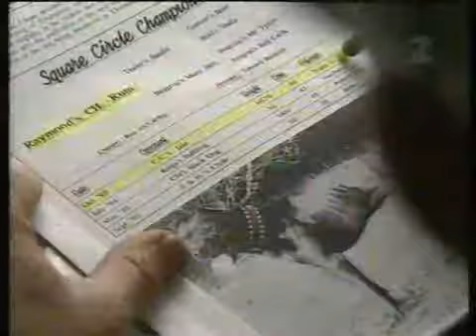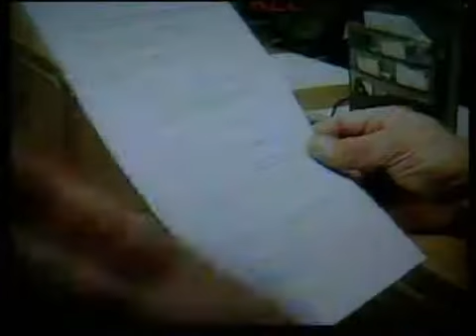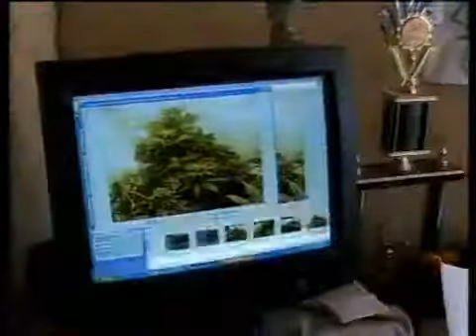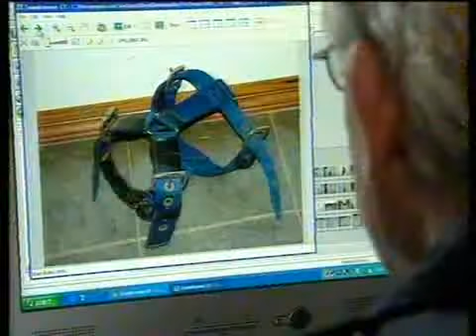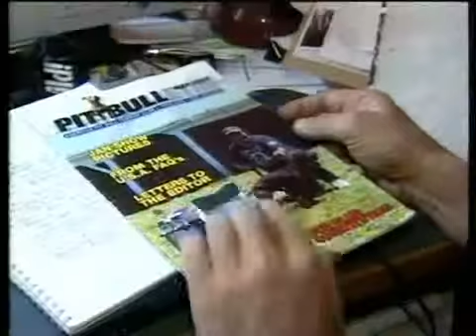"Dog fight and Rugby"New Zealand ''Entertainment''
The barbaric blood sport of dog fighting with many recent incidents uncovered across New Zealand.
The crime has spread from the rural countryside to the street.They've invested their time and money into a dog, and when it doesn't win kill them, and they simply move on to training the next dog. Judge Robert Spear sentenced "Triple D" Floyd Vincent Langkilde  to "300 hours" of community work for dog training and breeding pitbulls for dog fighting.
There are also reports of using other animals
"Stolen from its owner's home and used as fighting "bait", or sparring partners for training.
The cruelty to animals is barbaric, and dog fighting affects society at large. "Every one of them needs to be in jail."
"We can't live in a civilized society when we have this kind of brutality going on,"
And if you don't know:  NZ has one of the highest rates "Child abuse" in the world.
"What professionals tell us is that most convicted murderers abused animals in their youth,"

Here your change to tell us what you think:
Prime Minister of New Zealand